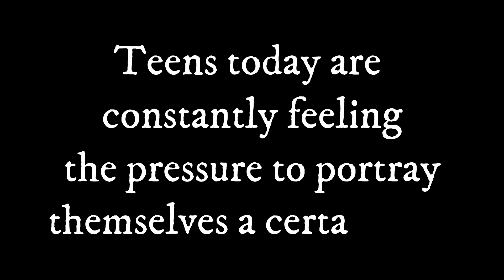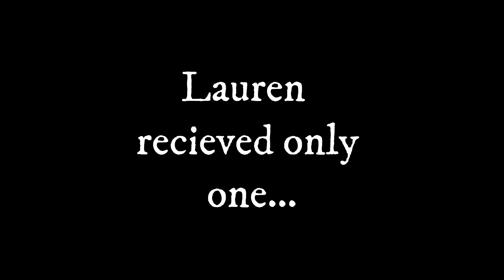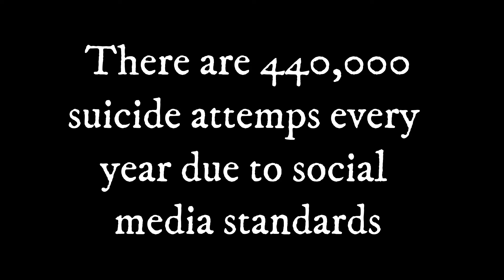PSA: Social Media Standards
AP lang project. Teenagers need to stop the unrealistic standards of a perfect life and body.

Meagan Rosenfeld